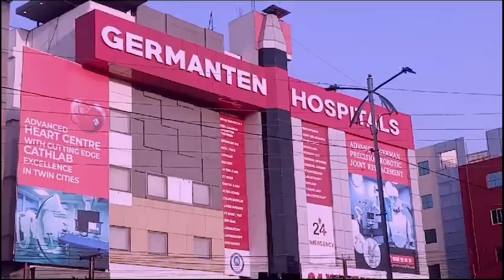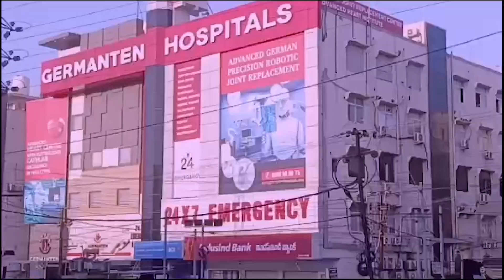Gustaq-e-Rasool Narsinghanand Ke Khilaaf Ibrahimpatnam Mein Naujawan'on Ka Protest | IND Today